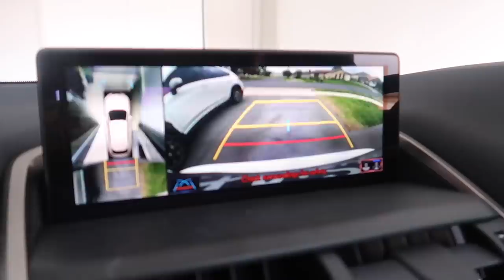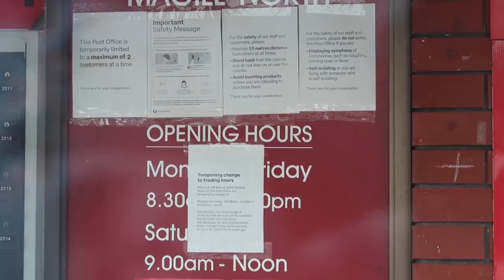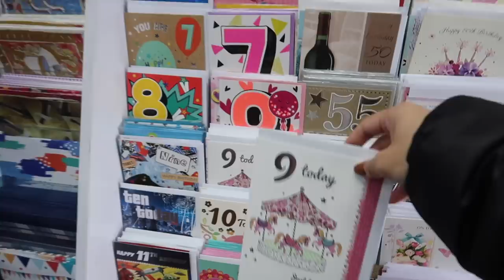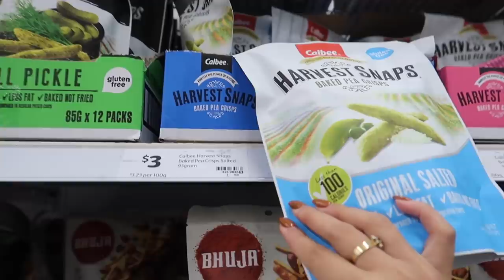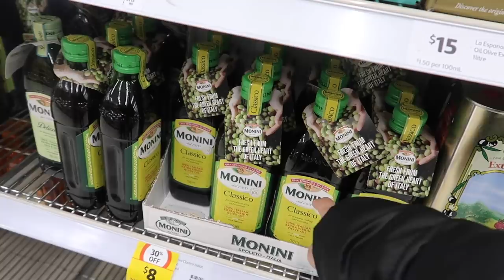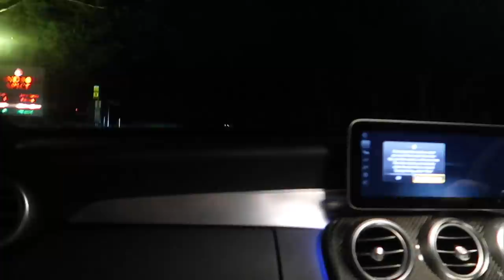GROCERY SHOPPING ULIT! PARA KAY MISTER NAMAN! MAY GUSTONG NAKAWIN NA SASAKYAN! ❤️ | rhazevlogs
Grocery shopping!

Name: Simply Rhaze
City: Magill North
State: South Australia
Post code: 5072
Country: Australia

Rhaze